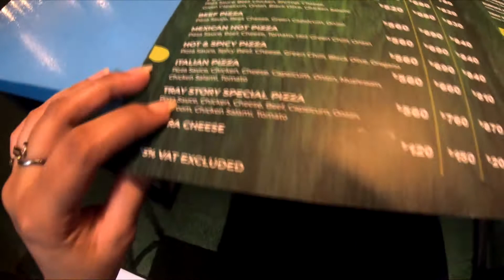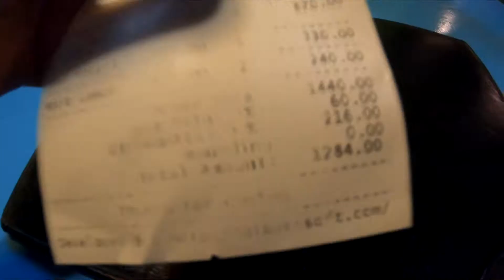Birthday Dinner at Tray Story | Birthday Vlog 2022 | Noshin Mou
Hey guys,

Vlog Date : 10th October 2022
It was my birthday vlog ❤️ I hope you enjoy this video!